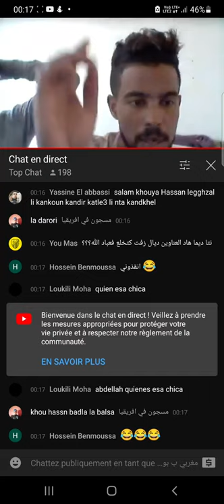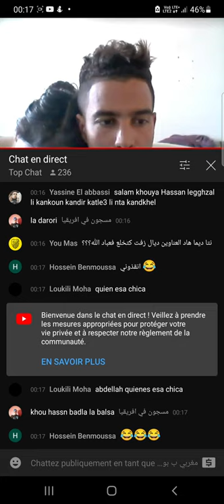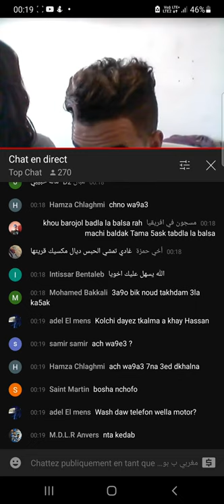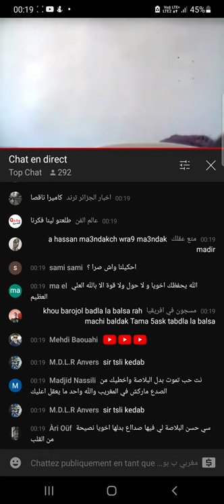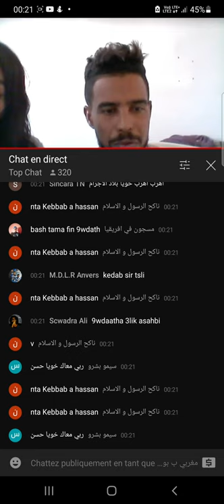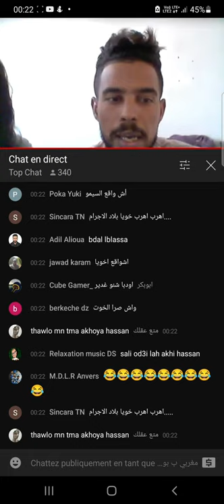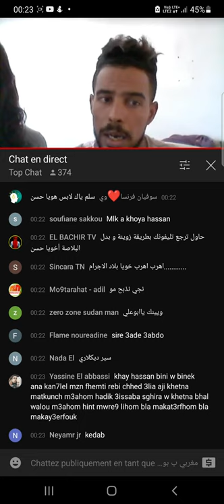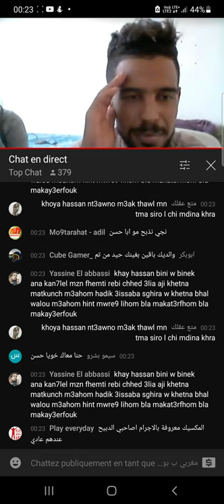hassan diae vlogs @ يمر بأوقات صعبة بسبب عصابة إجرامية تهاجمه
hassan diae vlogs  يستنجد المغاربة للمساعدة بسبب مطاردته عصابة إجرامية